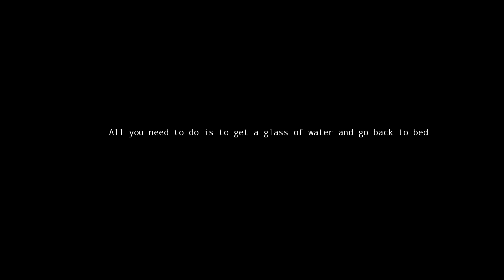WATER YOU DOING: Glass Of Water